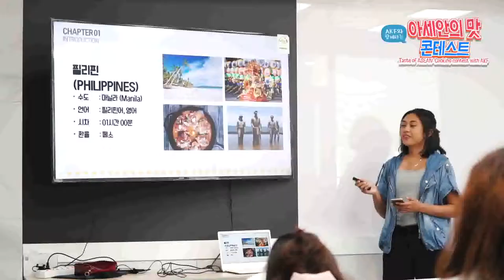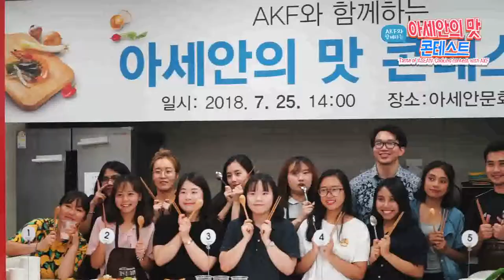AKF와 함께하는 '아세안의 맛 콘테스트(Taste of ASEAN:Cooking contest with AKF)'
지난 7월 25일, 아세안문화원에서는 한-아세안 차세대 네트워크인 AKF와 함께하는
'아세안의 맛 콘테스트(Taste of ASEAN: Cooking contest with AKF)'가 개최되었습니다.

아세안 각 국가들의 대표음식인 태국의 팟타이, 싱가포르의 씨리얼새우 및 카야토스트,
인도네시아의 나시고랭, 에스부아 등을 조원들과 함께 만들며 서로의 음식문화를 이해할 수 있는
뜻깊은 시간을 가졌습니다.